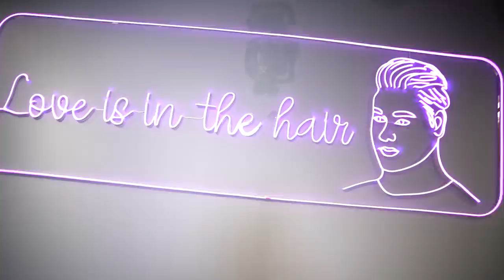DULU SERING DI BULLY, SEKARANG DI PUJA!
Hari ini aku mau make over salah satu anak asuh aku dahulu, yaitu Evi Masamba!
Kalian tau kan kalo Evi itu sering kena bullying para netizen karena penampilanya... jadi, dengan tangan ajaib aku dan para pengawal-pengawalku, Evi jadi syantikkkk ulalaaaa
udah deh yaaa ditonton aja tshayyy sampe kelar heheh

Kira-kira ada apa ya? Heheh tonton sampe habis yaaa guys